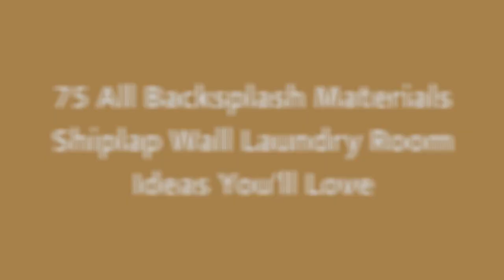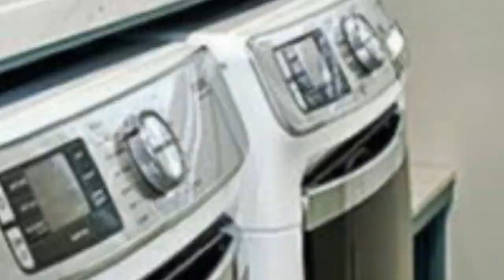75 All Backsplash Materials Shiplap Wall Laundry Room Design Ideas You'll Love ♡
0:00:00 - Intro
0:00:12 - All Backsplash Materials Shiplap Wall Laundry Room Design Ideas You'll Love: Inspirations 1 to 25
0:03:03 - All Backsplash Materials Shiplap Wall Laundry Room Design Ideas You'll Love: Inspirations 26 to 50
0:06:07 - All Backsplash Materials Shiplap Wall Laundry Room Design Ideas You'll Love: Inspirations 51 to 75